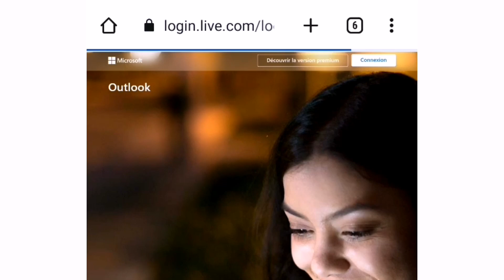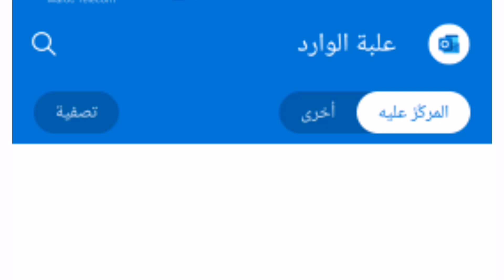كيفية الإطلاع على نتائج الجهوي أولى باك 2023 ،نتائج الجهوي أولى بكالوريا 2023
نتائج الجهوي أولى باك2023 كيفية الإطلاع على نتائج الجهوي أولى باك 2023 الثالثة إعدادي